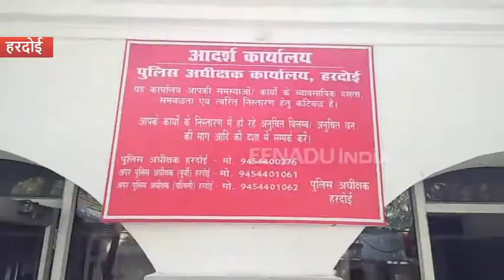SP कार्यालय पहुंचे IG जोन का खिल उठा चेहरा, कहा- स्मार्ट पुलिसिंग की तरफ बढ़ रहे हम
हरदोई : प्रधानमंत्री और प्रदेश के मुख्यमंत्री के कुशल नेतृत्व के जरिए अब उत्तर प्रदेश पुलिस स्वच्छता अभियान को विस्तार देती दिखाई पड़ रही है. इसकी बानगी हरदोई जिले में देखने को मिल रही है, जहां स्वच्छता अभियान की वास्तविक्ता को देखने के लिए आईजी रेंज लखनऊ सुजीत पांडे खुद हरदोई पहुंचे और इस ओर प्रयासरत अधीनस्थों के कार्य की काफी प्रशंसा की.